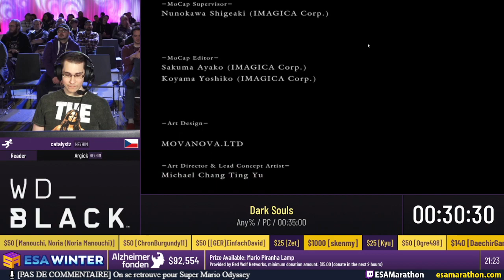ESA Winter 2023 #53 - Dark Souls by catalystz